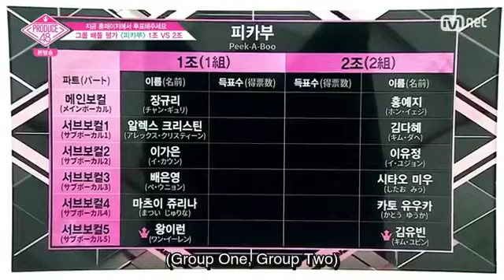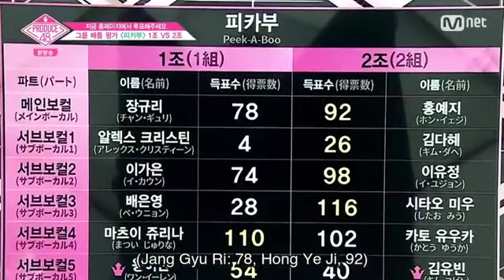Eng Sub PRODUCE48 ep 4 4 33